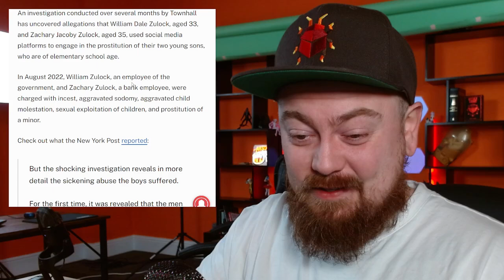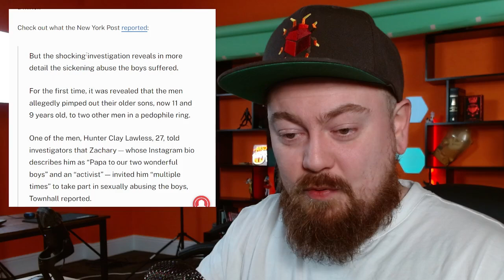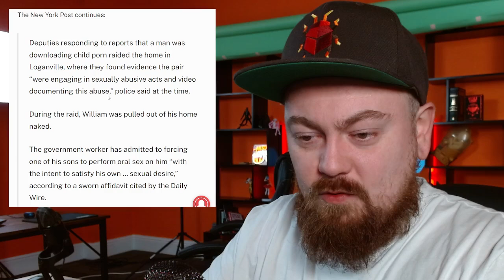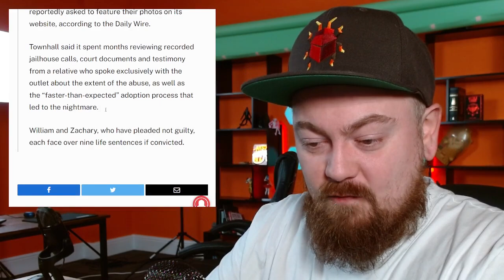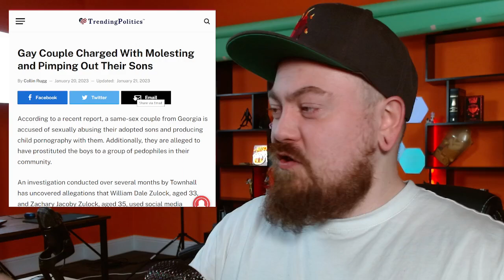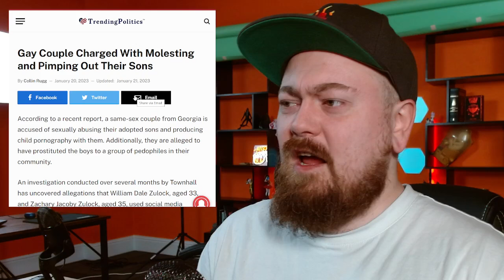Absolutely Demonic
BitCoin : 18Kgfgpd1PqSiyaxdWzvz3jLaBPYeKDSyL

MOTHERWELL
ML1 9ES